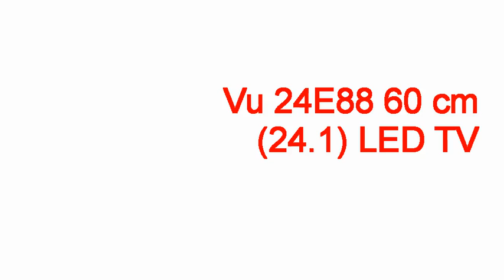vu tv accessories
vu tv accessories vu tv accessories,vu tv accessories